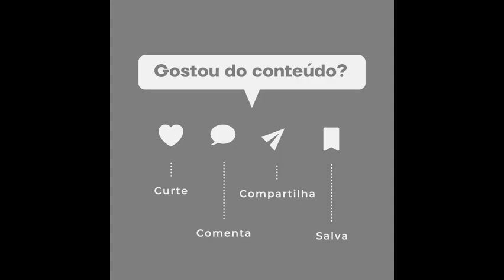🚨Ariadna Arantes está com depressão e diz ‘Tive pré conceitos’